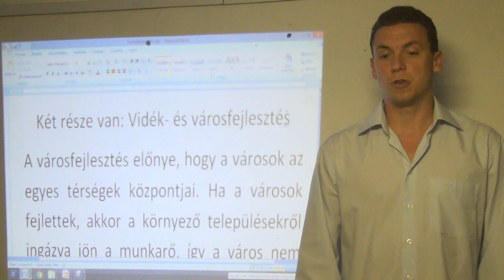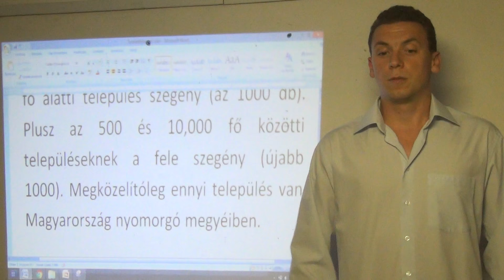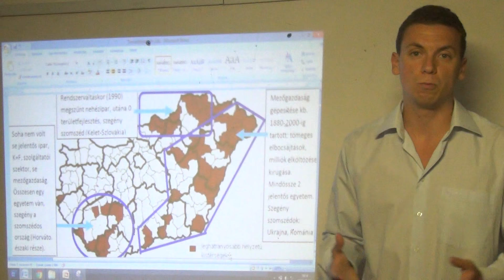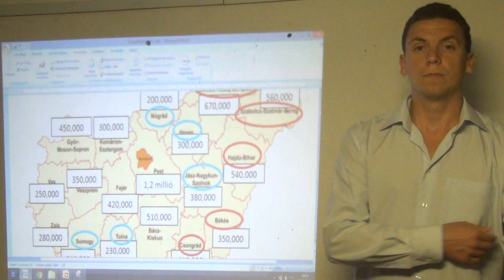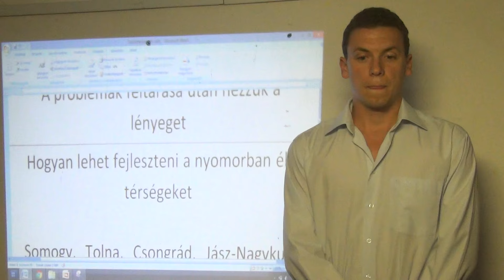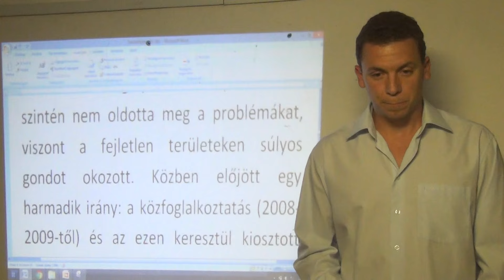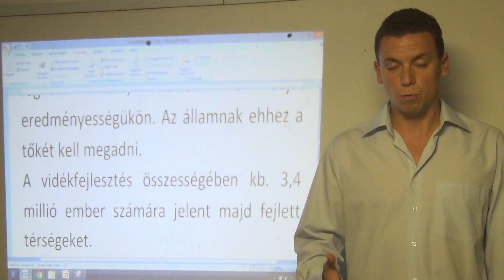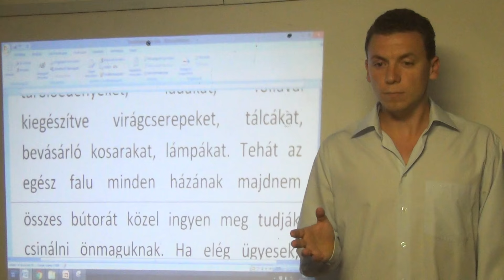Területfejlesztés vidéken - 1. ülés (1/3.rész) Szakmaiság és Demokrácia Pártja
Képek a műsorhoz:
Leghátrányosabb helyzetű kistérségek kialakulásának miértje:
KSH: 500 fő alatti településeken összesen 300,000 fő él

Így kell ezt. Hatalomra kerülés esetén az ilyen kezdeményezéseket olyan támogatásban részesítjük, ami igazi országos szövetkezetté szervezést eredményez, jelentős munkaerőt szív fel és a munkán keresztül, üzleti úton számolja fel a szegénységet. Ezeket a programokat azzal fejeljük meg, hogy nem csak nyersanyag termelést, de feldolgozást is finanszírozunk. A program rugalmas lesz, az egyes település lehetőségeihez igazítva: mezőgazdaság, helyi kézműipar, turizmus akár kombinálva is, ha az a településnek megfelelő. Továbbá ahol fölösleges adóztatás vagy fölösleges bürokrácia van, azt elhárítjuk az útból. Szakmaiság és Demokrácia Pártja